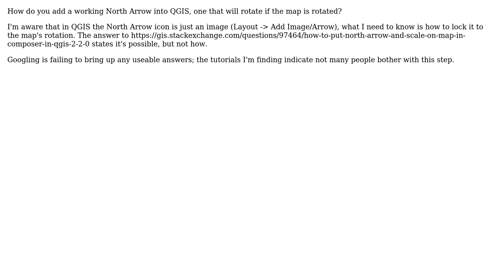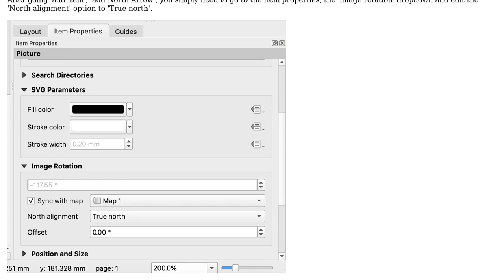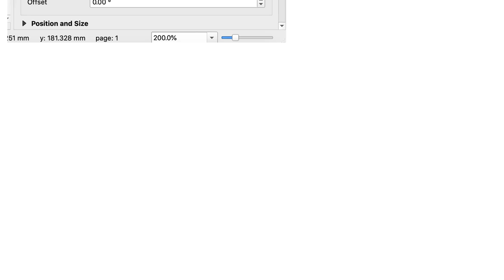GIS: Adding North Arrow which adjusts to the map rotation in QGIS (2 Solutions!!)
GIS: Adding North Arrow which adjusts to the map rotation in QGIS

With thanks & praise to God, and with thanks to the many people who have made this project possible! | Content (except music & images) licensed under CC BY-SA | Music | Images & others | With thanks to user Taras user GIS-Jonathan user Dan C user Beardsley and the Stack Exchange Network Trademarks are property of their respective owners. You are responsible for your own actions.